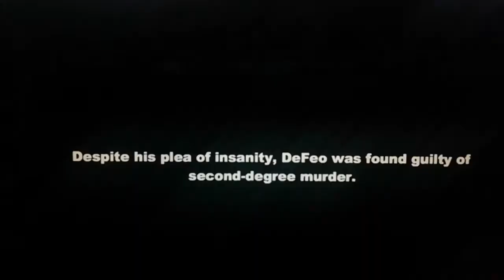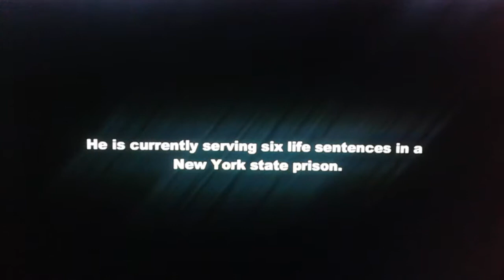Ronald defeo true crime scene 😢😵😭